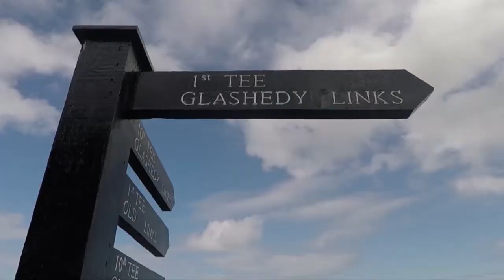The NI Golf VLOGcast Episode 2 - Dubai Duty Free Irish Open 2018 Press Conference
Video Log of the media day with special announcements from Jon Rahm and Des Smyth, plus guest speakers from the European Tour, Dubai Duty Free, The Rory Foundation and Ballyliffin GC.